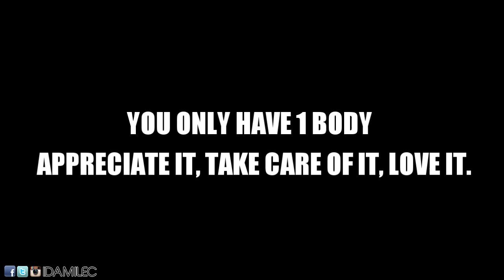GIRL YOU CAN DO IT! Most Inspiring Female Motivation | Croatia - Zagreb MOTIVACIJA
FEMALE WORKOUT MOTIVATION 2015, Most Inspiring Female Motivation You'll Ever Watch  FEMALE WORKOUT FITNESS MOTIVATION 2015, workout motivation for women FEMALE WORKOUT FITNESS MOTIVATION 2015, Female training SQUATS, SQUATS,GoPro HERO 4 silver SQUATS, TRAINING 2015, CONTORTION training, STRETCHING, CONTORTION TRAINING,GIRLS IN BEAST MODE,GYM MOTIVATION,ROCK THAT BODY,BUTT WORKOUT,BIKINI WORKOUT,GET FIT AND SEXY,JUST DO IT,FEMALE WORKOUT AND GYM MOTIVATION, EXERCISE, WEIGHT LOSS, LOSE WEIGHT, Fitness girlgirls fitnesshow to be fitfitnessgirl fitnessfitness for girlspower girl fitnessfemale fitnessgirl gymfemale bodybuildingExerciseWorkoutWeightLossMuscleBodyhost to lose weightgirl trainingfemale traininggirl bodybuildingTraininggirls weight loseass practicegym exerciseWeight Training (Hobby)HealthGym
There's no quick fix; success doesn't come from one thing. It takes a whole set of consistent behaviors to achieve goals. Small changes lead to big results. Even the most difficult obstacles can be overcome if you don't give up. Believe in yourself. DON'T LET ANYONE TELL YOU THAT YOU CAN'T! You Only have ONE BODY; For the rest of your life, Appreciate it, Take care of it, Love it! No Excuses; Just Do It! -Ida Milec

+ DANCE & CHOREOGRAPHY
+ FITNESS & WORKOUTS
+ STRETCHING & CONTORTION
+ HEALTH & MOTIVATION

X Music:
Song: Virtual Riot - Energy Drink